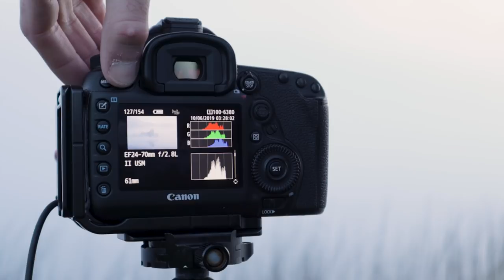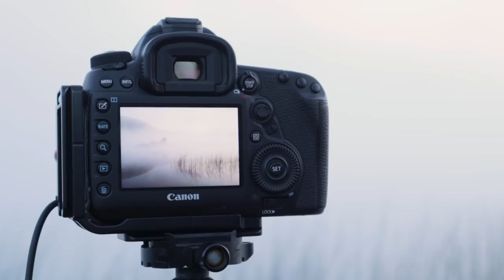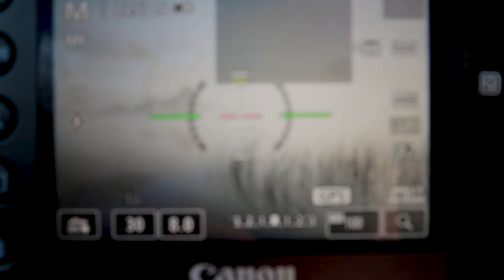Landscape photography - A misty morning at Loch Awe, photographing Kilchurn Castle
I spend a few hours at sunrise photographing the stunning misty conditions at Loch Awe, where you find Kilchurn Castle.

My awesome camera
Lens used in this video

GoPro vlogging case
GoPro shorty mini extension pole and tripod